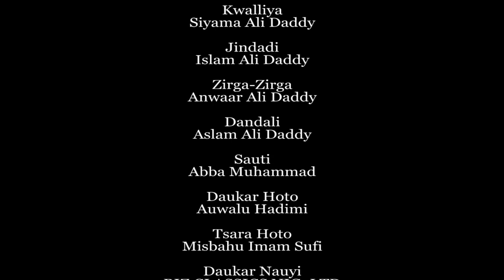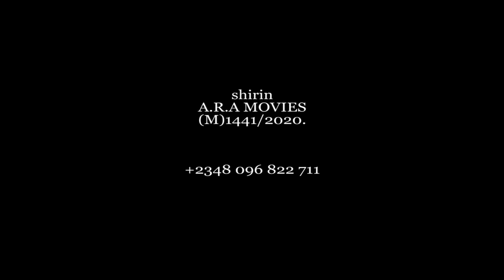Dare Da Yawa Episode 5 Hausa series 2020 latest